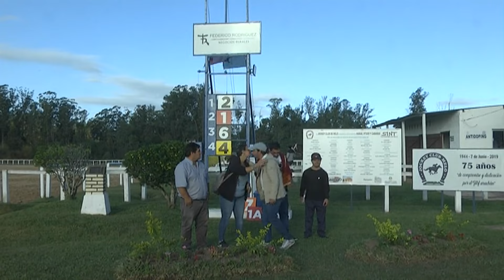11/04/2024 – Hipodromo Melo – Carr 6 – STUD EL DESTINO - GANADOR PREMIO “PRESIDENTE DE ...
Carrera 6 realizada el dia 11/04/2024 por el premio STUD EL DESTINO - GANADOR PREMIO “PRESIDENTE DE LA REPÚBLICA” 2024 en el Hipodromo Melo